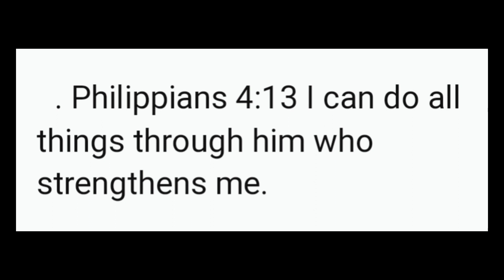Pinagana ang Falls ng fishpond ni mother